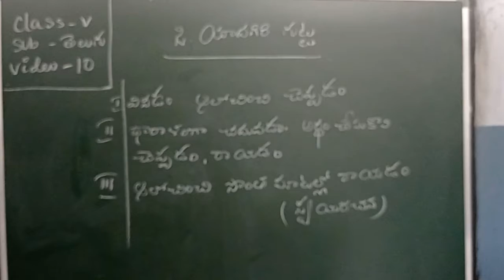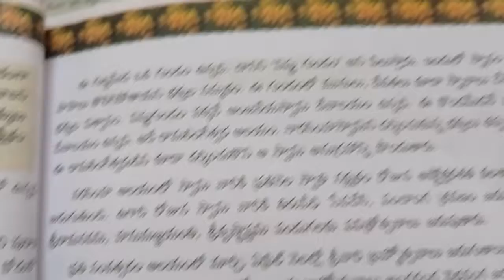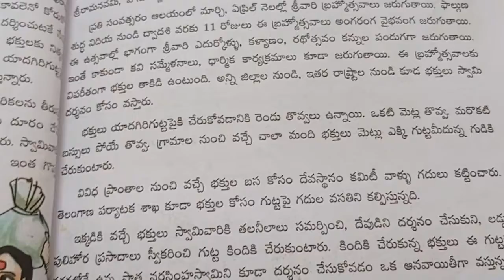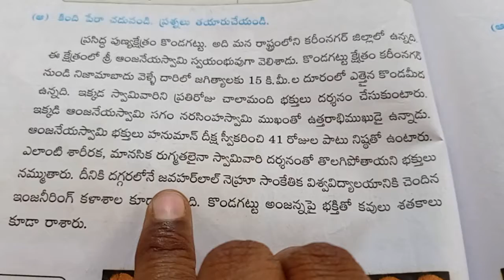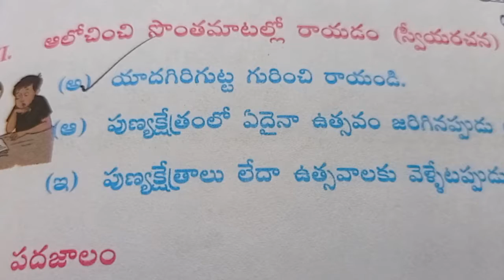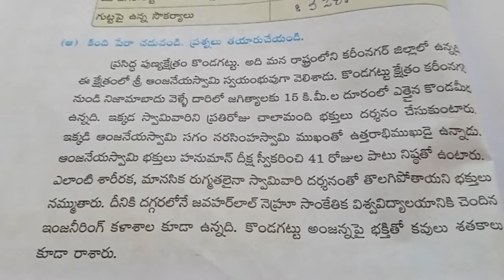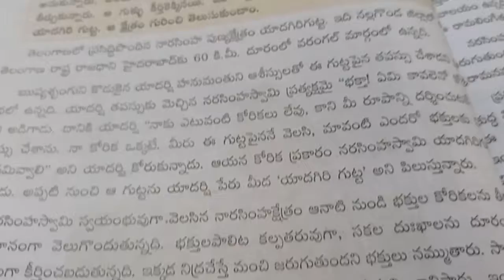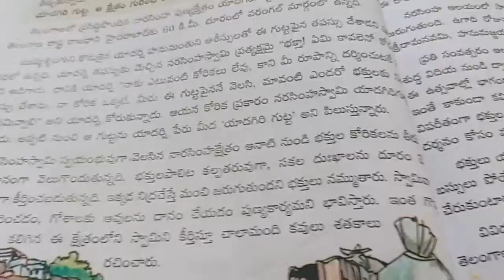CLASS-V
Telugu-lesson2  grammer